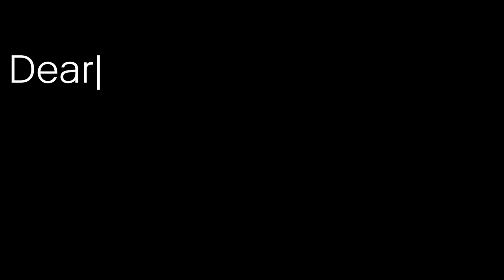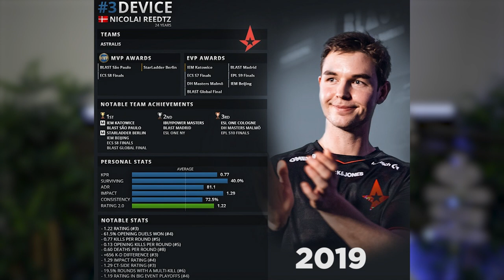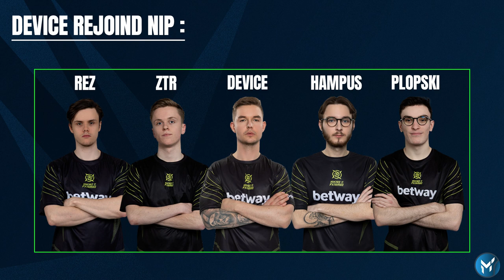DEVICE QUITTE ASTRALIS !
Device quitte Astralis pour rejoindre NIP ! La fin d'une ère